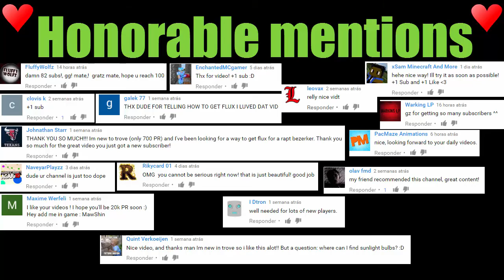Road to 20kPR #6 A step further to greatness!